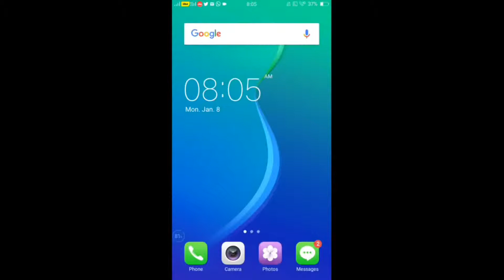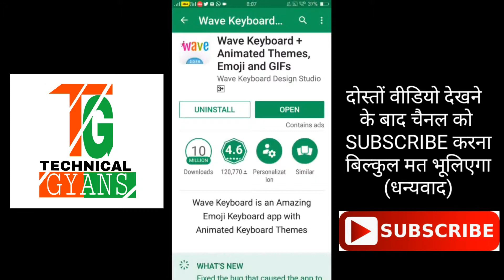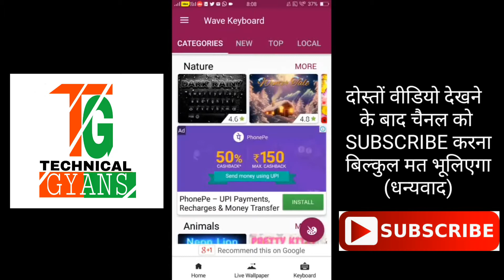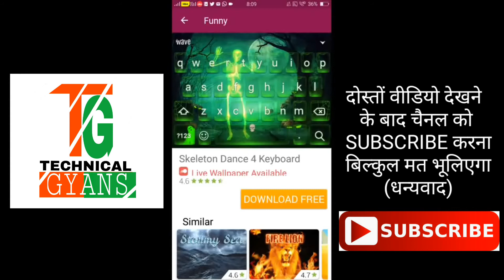Live keyboard wallpaper || how to set live keyboard wallpaper in hindi || technical gyans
"NAMASKAAR DOSTO"
Dosto maine is video me aapko ek live keyboard wallpaper ke baare me bataya hai jise use Karke aap apne keyboard ko Aur Bhi Jyada attractive bana sakte hai.
Dosto mai umeed karta hu ki aapko video pasand aaya hoga.
Dosto agar aapko video pasand aaya ho to please video ko like kare share kare aur aapka koi bhi sawal ya sujhaav ho to comment karna mat bhuliye ga aur mere channel "Technical Gyans" ko subscribe karna bilkul mat bhuliye ga kyoki mai laata rahata hu aapke liye isi tarha ke tech videos.
By Arun Gupta
धन्यवाद दोस्तों "JAI HIND"
.by
technical gyans
technicalgyans